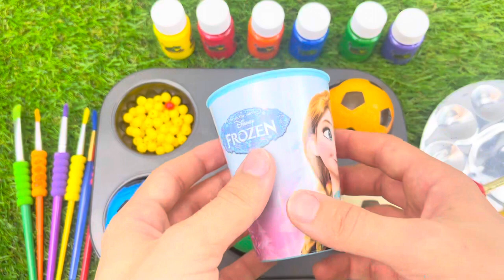Oddly Satisfying l 6 Rainbow Sparkly Lollipops Stars FROM Mixinq Color Fruit Slimes & Cutting ASMR